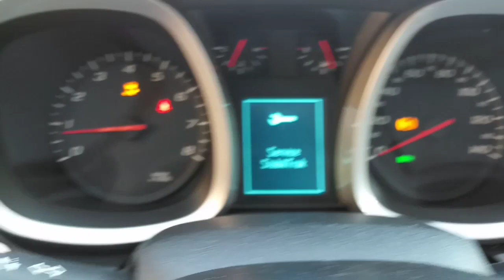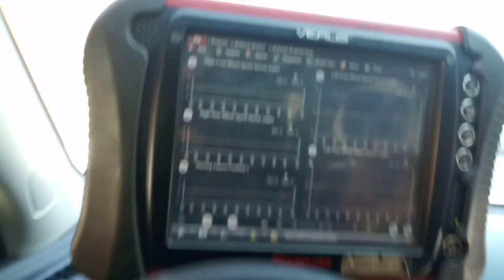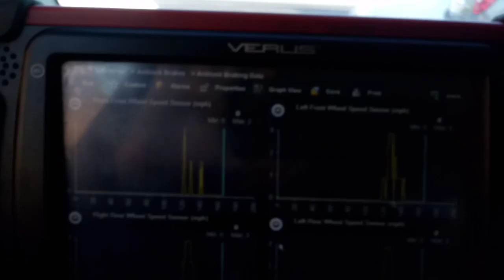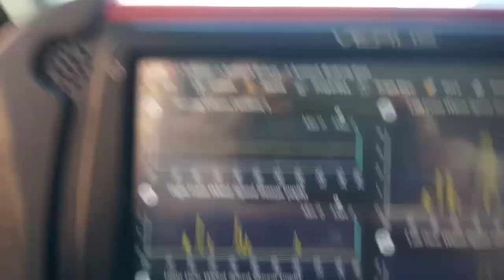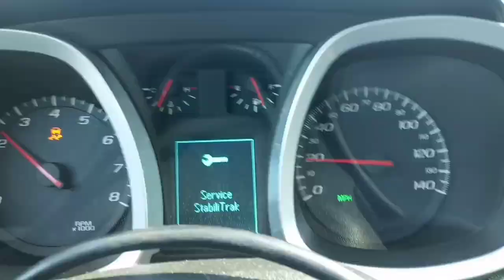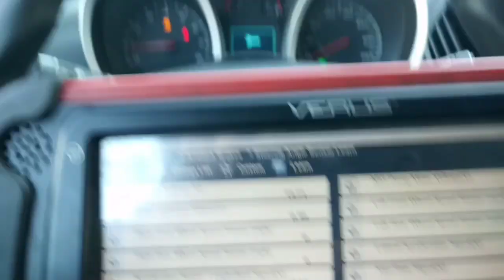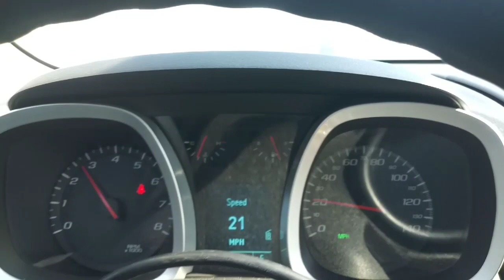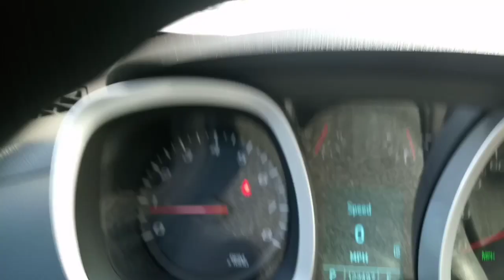2010 GM C0710 STEERING POSITION SENSOR